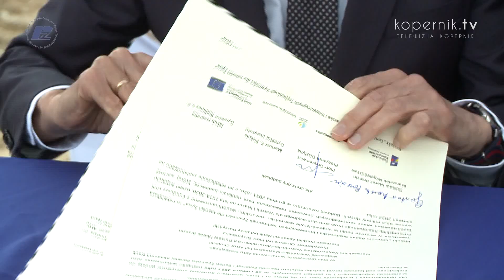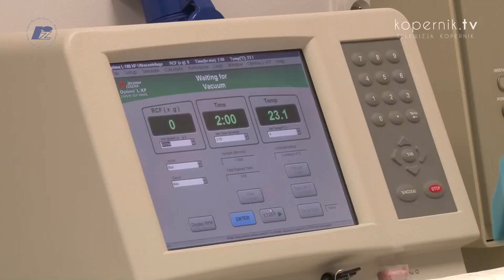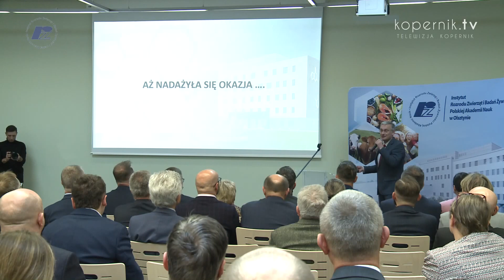NOWA SIEDZIBA IRZIBŻ PAN JUŻ OTWARTA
Instytut Rozrodu Zwierząt i Badań Żywności Polskiej Akademii Nauk w Olsztynie zakończył budowę Centrum Badań Środowiska i Innowacyjnych Technologii Żywności dla Jakości Życia.